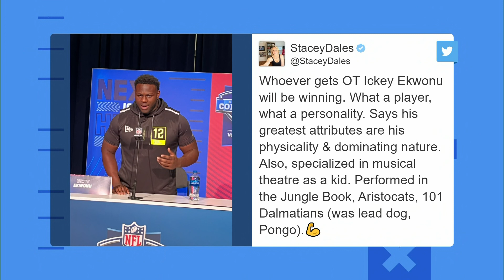Top 5 Prospects to Watch This Weekend at the NFL Scouting Combine